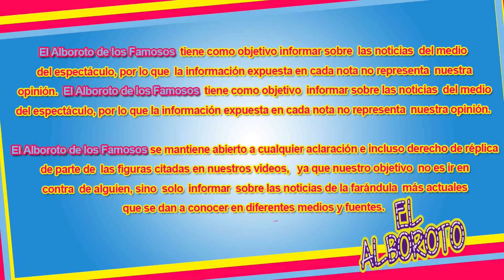Enterate quien se une a la familia de VLA...